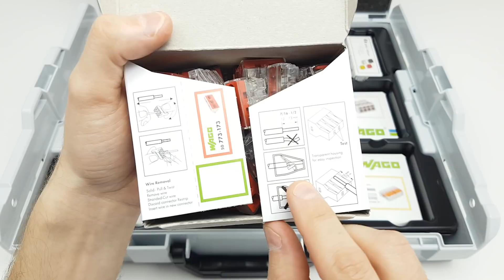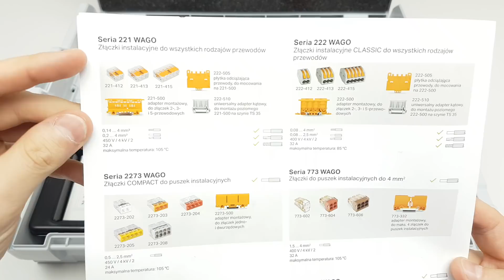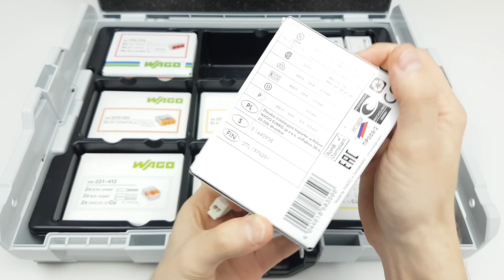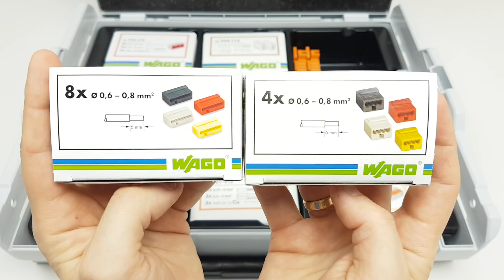WAGO L-BOXX 102 SORTIMO 887-913 zestaw złączek dla elektryka - WALIZKA | ForumWiedzy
Zestaw złączek dla elektryka WAGO L-BOXX 102 walizka SORTIMO 887-913

Nr kat. 887-913
zestaw złączek instalacyjnych; L-BOXX® 102; seria 221, 2273, 773, 224, 243,